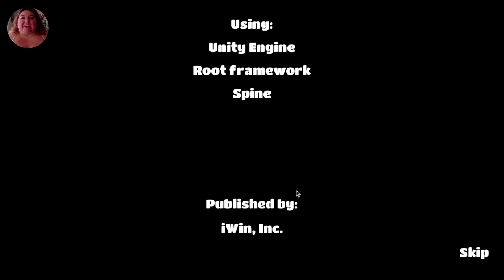Is she staying/ Welcome to Primrose Lake, The Ending